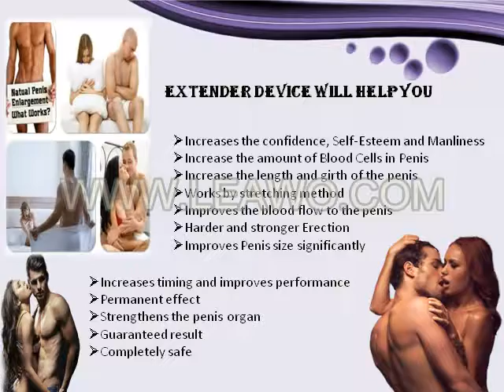Penis Extender Online: Quick and Comfortable Enlargement Device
The Hashmi Pro Penis Extender is the most noteworthy appraised, best penis extender and the number 1 decision for endless fulfilled men of around the world.